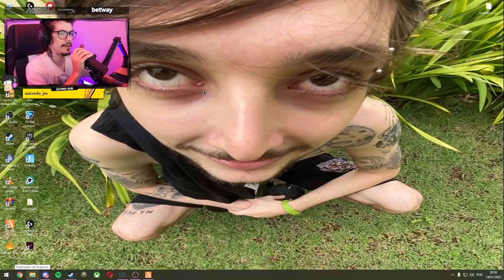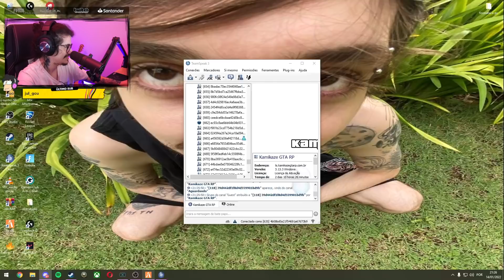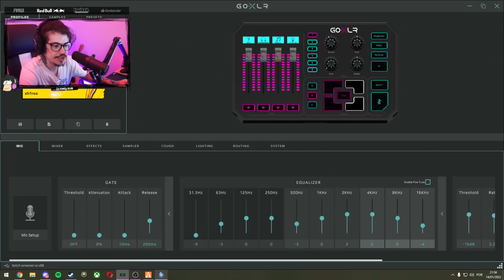ZERO JOGANDO GTA ROLEPLAY #462